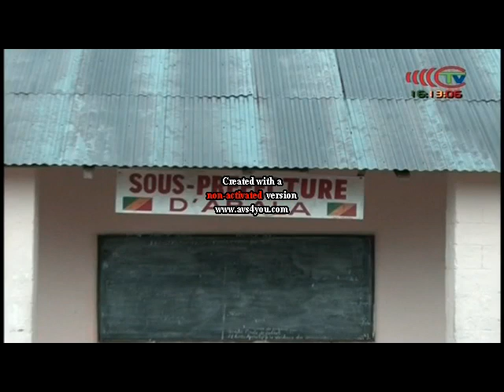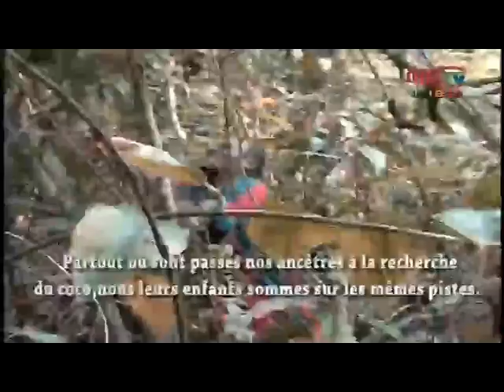Le Gnetum Africanum appelé Coco ou Mfumbwa dans les deux Congos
Un documentaire sur le Gnetum Africanum familièrement appelé "Coco" ou "Mfumbwa" dans les deux Congos.